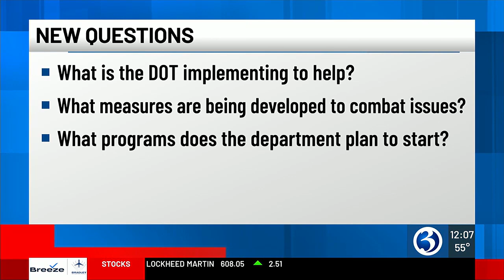VIDEO: State officials seek guidance from US DOT over road deaths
Speakers at the news conference sought the U.S. Department of Transportation’s guidance.